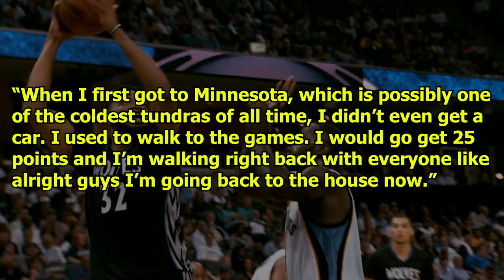Karl Anthony Towns BIG KAT Lifestyle Just Got...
Karl Anthony Towns BIG KAT Lifestyle Just Got..., Karl Anthony Towns Highlights, Minnesota Timberwolves, Anthony Edwards, D'Angelo Russell, Austin Rivers, Rudy Gobert

Karl-Anthony Towns was born on November 15th, 1995 in Edison, New Jersey. His parents are Jacqueline Cruz and Karl Towns Sr. He is the second of three children in a Dominican/African-American family.
Karl’s family has a middle-class background. As we just mentioned, their origin has DNA of both African and Dominican roots. The talented center grew up in Piscataway, New Jersey, where he was raised with his sisters Lachelle and Malaika Singleton-Towns. Growing up in New Jersey, Karl found a passion for the game of basketball as he observed his father coach a basketball team. Karl’s love for the sport was huge, and he often had thoughts about the magic behind how athletes could jump so high in the air with a ball. Towns was sure that the answers to his questions could only be found if he ventured into the game. For this reason, he began his journey in basketball. Due to family tradition, getting a high school degree was mandatory. Growing up, Karl’s parents transferred him to different schools. First, he went to Lake Nelson Seventh-day Adventist School, after which he was enrolled to go to the Our Lady of Fatima School. Karl later switched to Theodore Schor Middle School, where he repeated the seventh grade to improve his academic attributes. During the fifth grade, the young athlete always joined the basketball training of the Technical High School where his father coached basketball. After he graduated high school Towns played for one season for the University of Kentucky. But once the 2015 NBA draft came around, he was selected by the Minnesota Timberwolves as the first overall pick in the 2015 NBA draft.

Check out these amazing videos on Bronny James, Bryce James, Zion Williamson, Mikey Williams, LaMelo Ball, and NBA Players Who dated Celebrities: